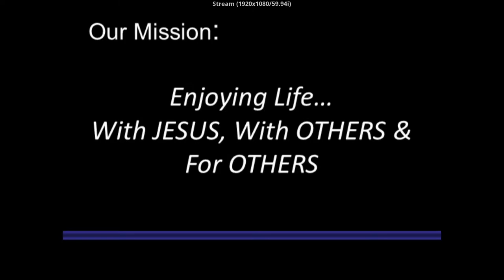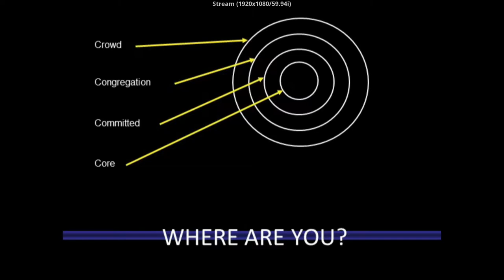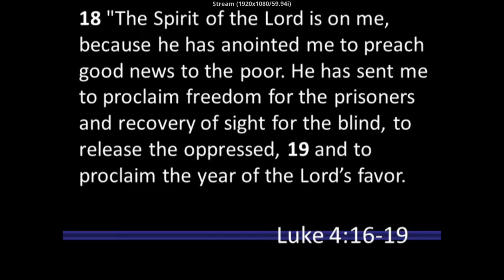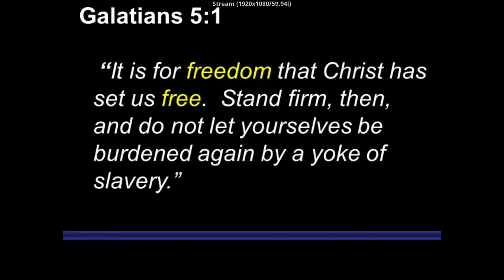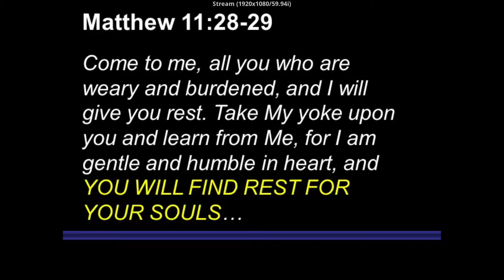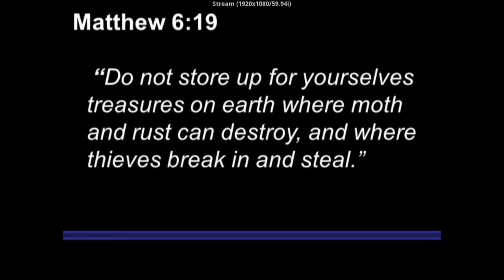Jesus on Mission Part 3